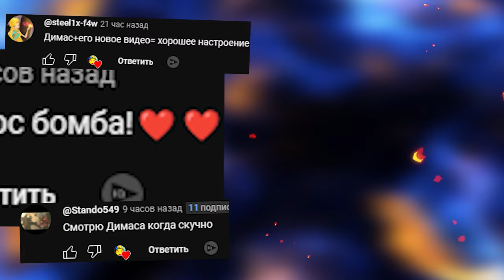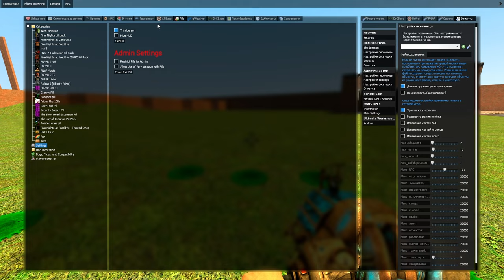ЕСЛИ УВИДИШЬ ЭТУ ПИЛУ В ЛАБИРИНТЕ СРОЧНО БЕГИ ГАРРИС МОД GMOD ► Garry's Mod